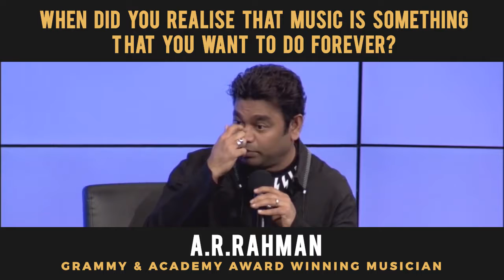What made A.R.Rahman choose music as a career?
A R Rahman started his career at a young age of 11 when he joined as a keyboardist in Music Director Ilayaraja’s troupe. He played in the orchestra of M S Vishwanathan Ramesh Naidu and Raj Koti, accompanied Zakir Hussain, Kunnakudi Vaidyanathan and L. Shankar on world tours
A R Rahman started a small music recording and mixing studio called Panchathan Record Inn in 1992 in his own backyard. Today it is one of the most advanced recording studio in India. His initial projects were advertisement jingles and scores for Television shows and documentaries.
In 1992, he would rise to instant fame after his first film project Roja, directed by Mani Ratnam became a national hit with its music being one of the biggest factor. The journey has been phenomenol thereafter.